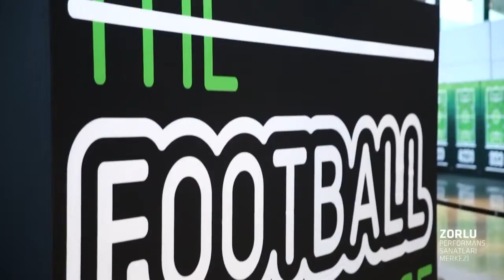STFA TAYF - Bosphorus FC.(maçın golü) / İSTANBUL/ iddaa Rakipbul Ligi 2016 Açılış Sezonu